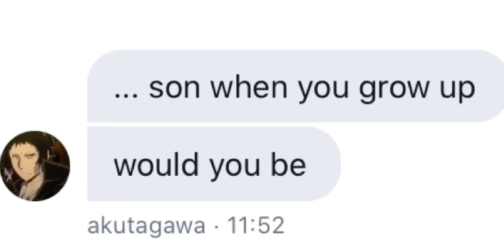when i was a young boy meme || bungo stray dogs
i made this a few days ago and posted it in twitter and!! so many people liked it!! so i though i would upload it here as well.

please go support them!